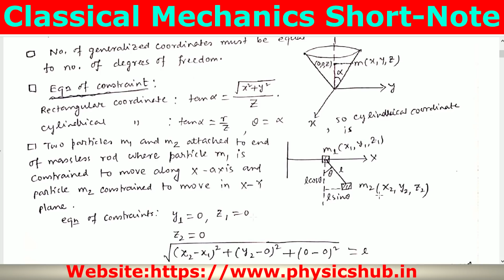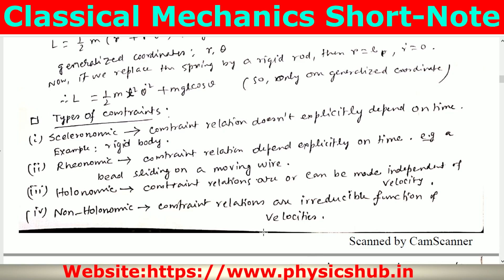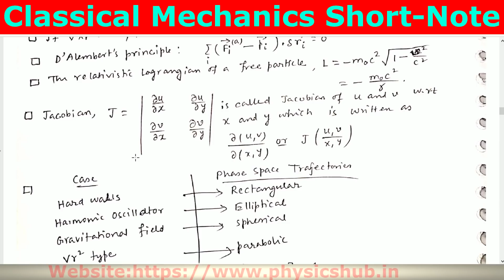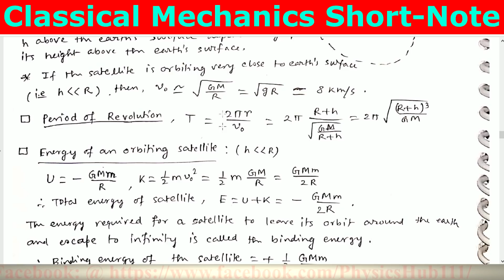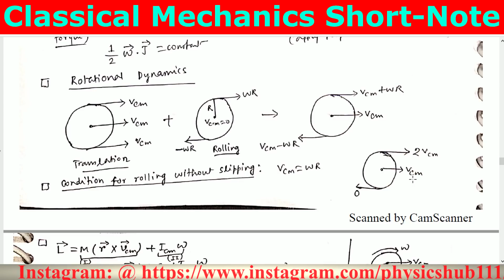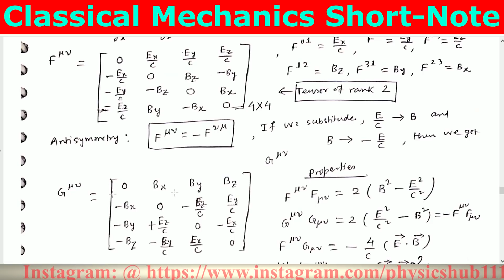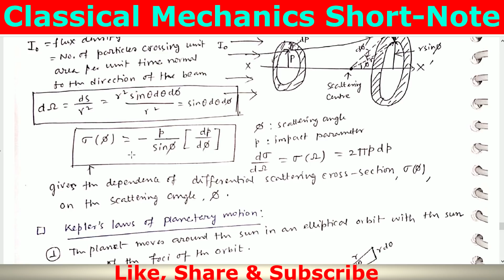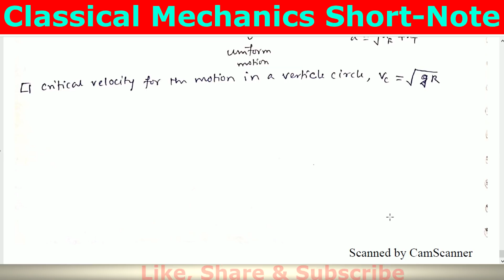Entire Short Notes on CLASSICAL MECHANICS | CSIR-NET, GATE, IIT JAM, BARC, JEST etc. | Physics Hub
In this video we have provided with you the entire short notes on CLASSICAL MECHANICS. This will help the students a lot in their examinations who are preparing for UGC-CSIR Net or GATE or IIT Jam or JEST or TIFR or BARC etc.
We have created a playlist in the name "Short Notes on Physics". You will get to see all such type of short notes there. We will keep on uploading this type of short notes on different topics in near future.

Entire Short Notes on Classical Mechanics
CSIR-NET, GATE, IIT JAM, BARC, JEST etc.